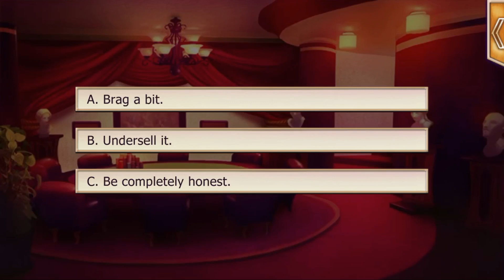Lovestruck: Pride (2017) - E3 (Medusa)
Pride Month 2017 (Special):

A mysterious object finds its way into the hands of superspy-in-training Emily Verma. Will secrets hidden in time be brought to light? Happy Pride Month 2017 to our LGBTQ players!

Part Three: Medusa

When you've lived as long as Medusa, very little can take you by surprise. But when a seemingly cursed artifact piece makes its way to her doorstep after nearly a century, only a certain special H.E.R.A. agent can help make it disappear once more.